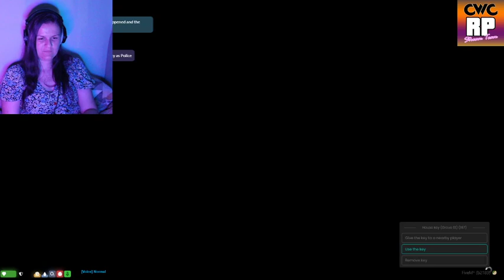[CWCRP] [ENG] GTA RP EmTheCabbie